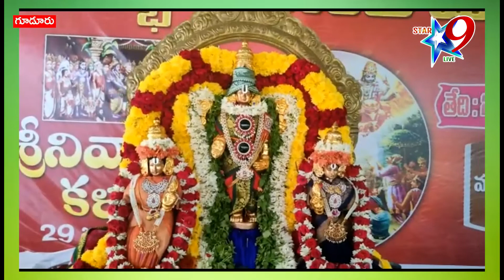ఆదిశంకరాలో సర్వ అద్భుత శాంతి మహాయాగం ..రెండవరోజు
//Star 9 live// ఆదిశంకరాలో సర్వ అద్భుత శాంతి మహాయాగం ..రెండవరోజు// All wonderful peace Mahayagam in Adisankara ..second day//    //Disclaimer - videos is for educational purpose only.copyright disclaimer under section 107 of the copyright act 1976, allowance is made for "fair use" for purposes such as criticism, comment, news reporting//